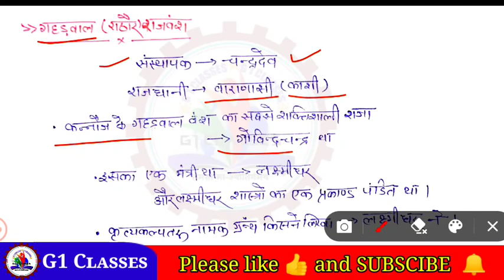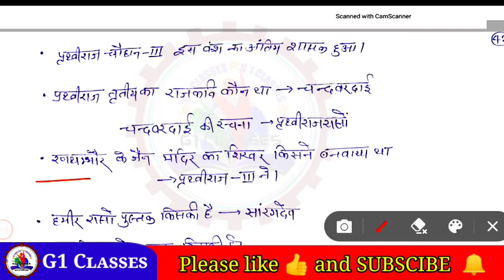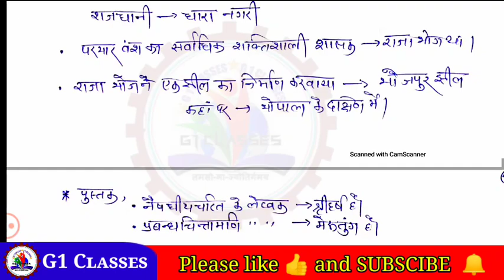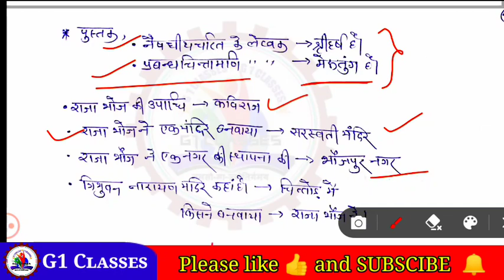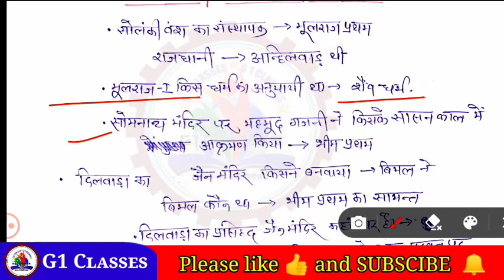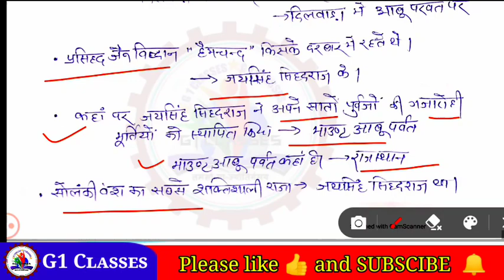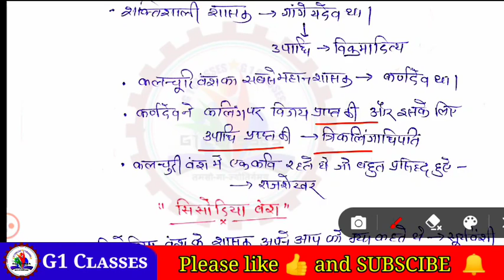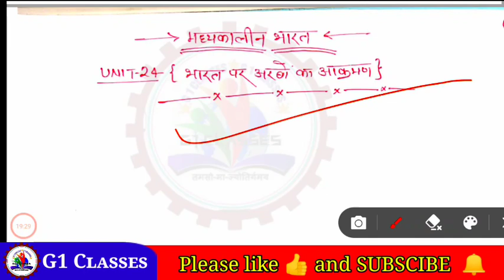राजपूत वंश ( प्रतिहार , राठौर , चौहान वंश ) | एक ही वीडियो में Complete | lucent gk for all exam.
राजपूत वंश ( प्रतिहार , राठौर , चौहान वंश ) | एक ही वीडियो में Complete | lucent gk for all exa

                ~ G1 CLASSES ~

THNK YOU ❣️